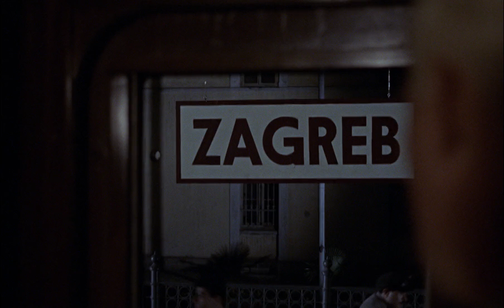Train arrives at Zagreb - From russia with love 1963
The person who james wanna meet is killed by grant. James never meets the desired person sent by M from london.